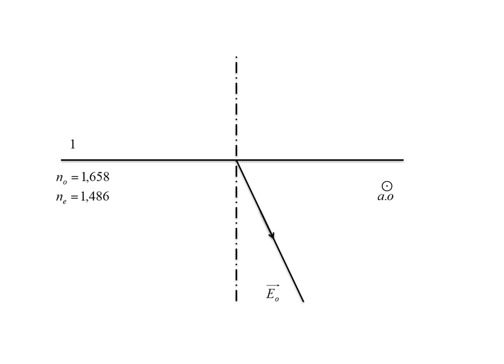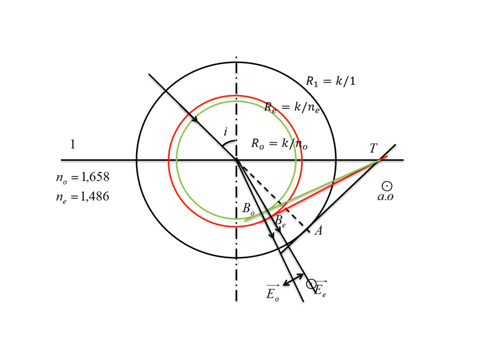2-Constructions de Huygens - A partir de l'ordinaire